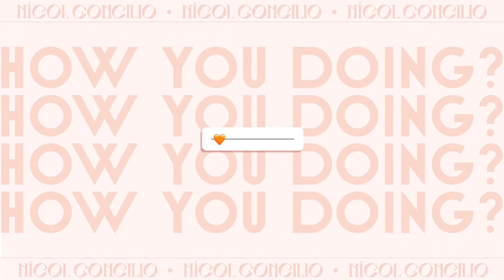GRWM: girl talk part 2 | makeup tutorial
Hey beeeech! How yew doooin?? Hope you enjoyed this video